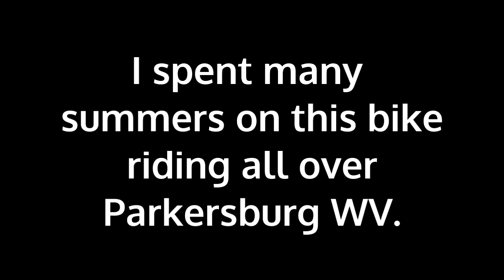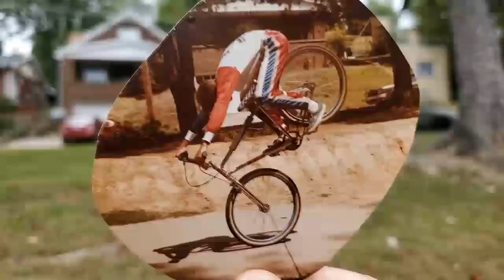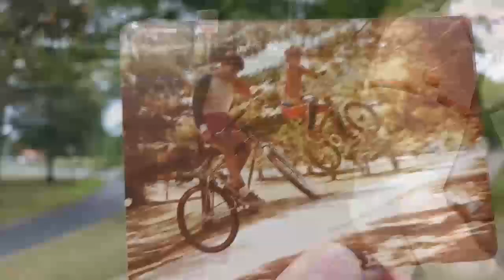BMX Memories Kos Kruiser Parkersburg WV 1982 to now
This video is dedicated to my beloved Kos Cruiser BMX bike from 1982. This bike changed my life in 1982. Even my dj nickname came from this bike. This video was filmed around Parkersburg WV at locations where I had a few pictures from 1982 and where I spent alot of my time in the 80s. Long live BMX!
Special thanks to Rich Rule at Dizzy Boy for helping me film this. And BIG thanks to Morgan Willis for letting me use this wonderful song that was a perfect fit for this video.